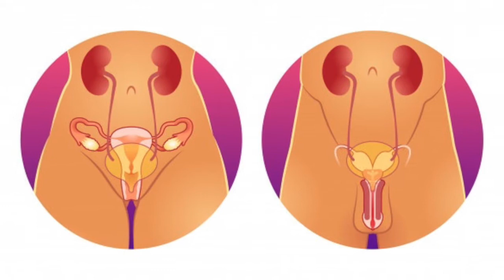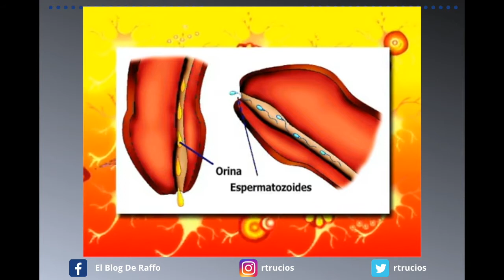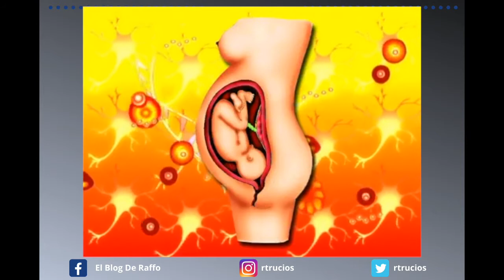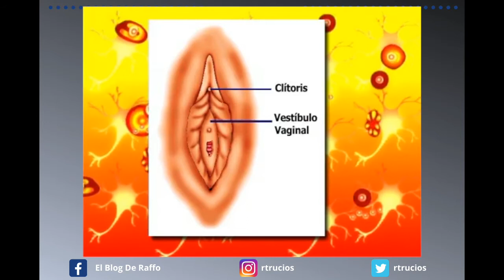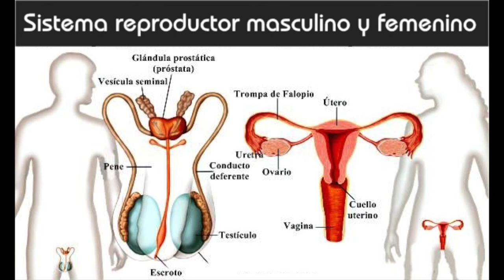Aparato Reproductor masculino y femenino explicado para niños